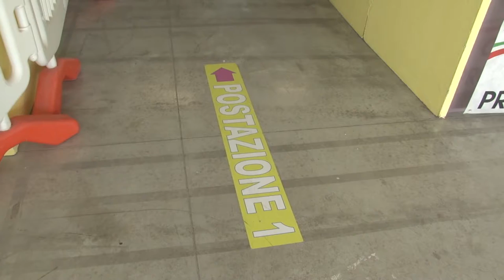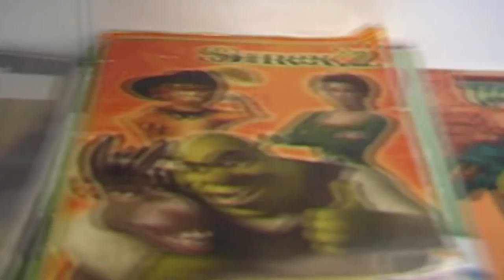Scuole. Pescara verso l'apertura del 13 settembre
Il Comune di Pescara è al lavoro per la riapertura delle scuole. Il vice sindaco e assessore alla Pubblica Istruzione Santilli fa il punto della situazione ai nostri microfoni